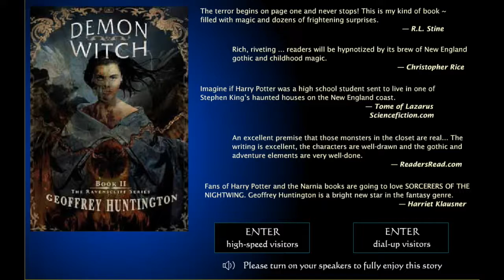MISERY POINT: The Ravenscliff Series